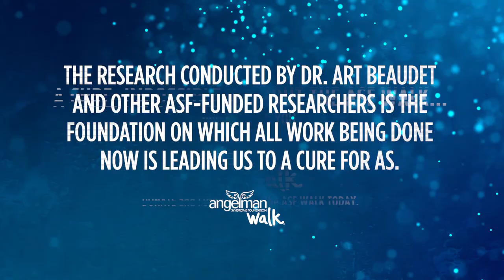Only Possible with You: A Cure for Angelman Syndrome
Not that long ago, researchers weren’t sure if Angelman syndrome could be cured. Now, we are confident that a cure for Angelman syndrome is right around the corner…but we can only get there with you.